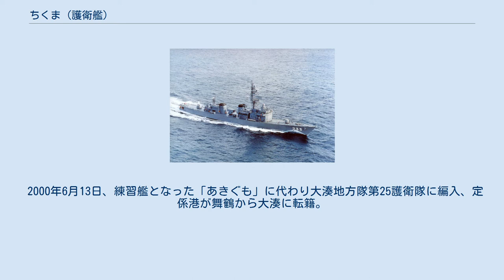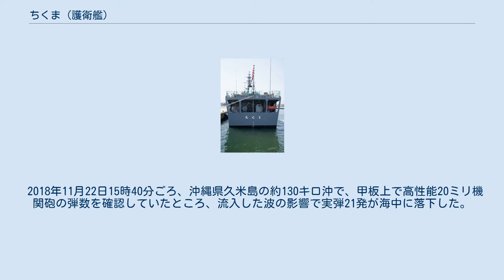ちくま (護衛艦)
ちくま（ローマ字：JS Chikuma, DE-233）は、海上自衛隊の護衛艦。
あぶくま型護衛艦の5番艦。
艦名は千曲川の古名である筑摩に由来し、この名を持つ日本の艦艇としては、旧海軍の筑摩型防護巡洋艦「筑摩（I）」、利根型重巡洋艦「筑摩（II）」に続き3代目にあたる。
 「ちくま」は、中期防衛力整備計画に基づく平成元年度計画1,900トン型乙型護衛艦1233号艦として、日立造船舞鶴工場で1991年2月14日に起工され、1992年1月22日に進水、同年10月16日に公試開始、1993年2月24日に就役し、舞鶴地方隊第31護衛隊に編入された。
 1993年10月29日から11月3日に舞鶴に寄港したオーストラリア海軍駆逐艦「パース」、フリゲート「キャンベラ」のホストシップとして護衛艦「あぶくま」とともに交歓する。
 2000年6月13日、練習艦となった「あきぐも」に代わり大湊地方隊第25護衛隊に編入、定係港が舞鶴から大湊に転籍。
 2008年3月26日、自衛艦隊の大改編により第25護衛隊が第15護衛隊に改称され、護衛艦隊隷下に編成替え。
 2011年3月11日に発生した東北地方太平洋沖地震による東日本大震災に対し、災害派遣される。
 2012年5月11日～5月15日、函館港に寄港したフランス海軍情報収集艦「デュピュイ・ド・ローム」と交歓する。
 2018年11月22日15時40分ごろ、沖縄県久米島の約130キロ沖で、甲板上で高性能20ミリ機関砲の弾数を確認していたところ、流入した波の影響で実弾21発が海中に落下した。